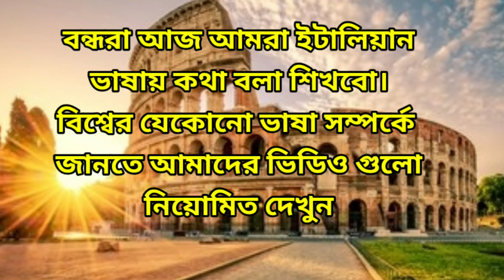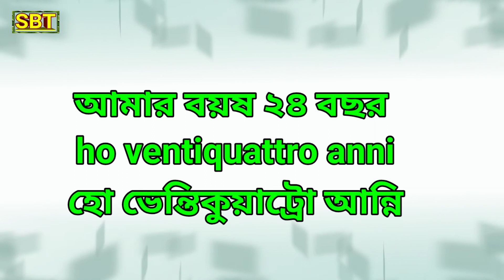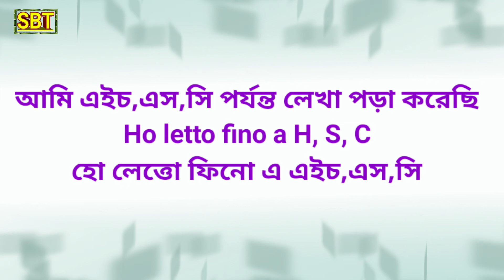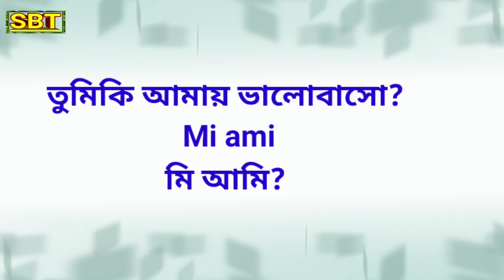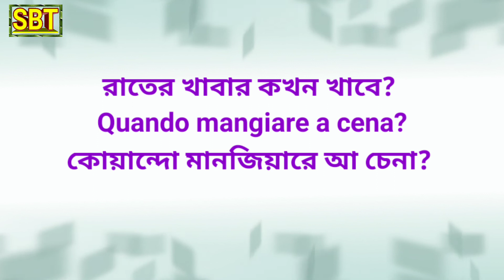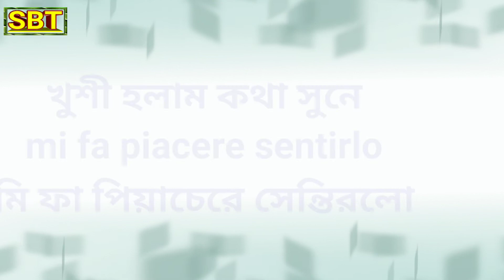ইটালিয়ান ভাষায় কথা বলা শিখুন|Itali To Bangla Language Speaking Course|Italu Vasa Sikha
SHIPRA BD TOUCH

উর্দু ভাষায় কথা বলা শিখুন একদম সহজ পদ্ধতিতে || Learning Urdu Language || SHIPRA DB Touch
কোরিয়ান ভাষায় কথা বলা শিখুন || Korean To Bangla Language Speaking || BTS KOREAN|Korean Lottery 2022
কোরিয়ান ভাষা শিখুন || Korean To Bangla Language Teaching || Korean Lottery || BOESL
Korean Language Learning || কোরিয়া ভাষায় কথা বলা শিক্ষা || BTS Korean || SHIPRA BD TOUCH

This channel is a language learning channel. This channel will teach on all languages ​​of the world such as Bengali, English, Hindi, Arabic, Urdu, Korean, Spanish etc.